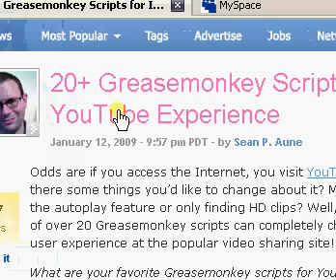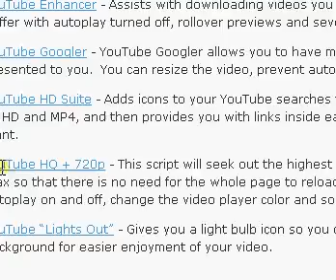20+ Greasemonkey scripts for improving your youtube experience!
Awesome site which basically lets you customize youtube with all these cool scripts.